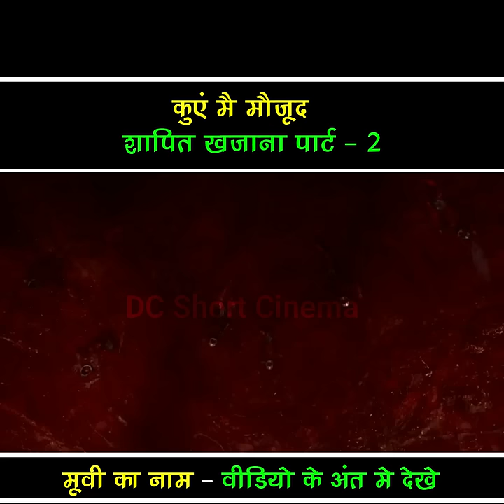Kua👻 Mai Mila🛃 Shapit ☠Khajana 💰Part 2 | DC Short Cinema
Today I am Going to Explain tumbbad